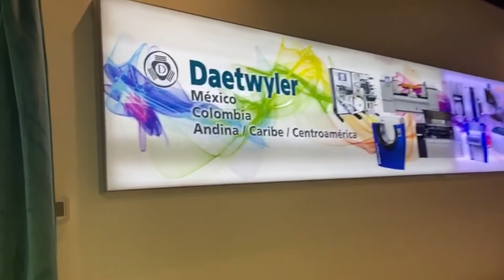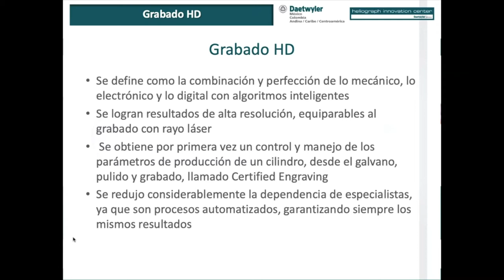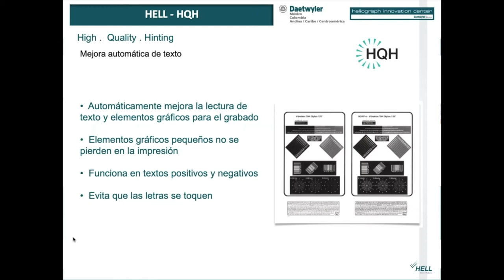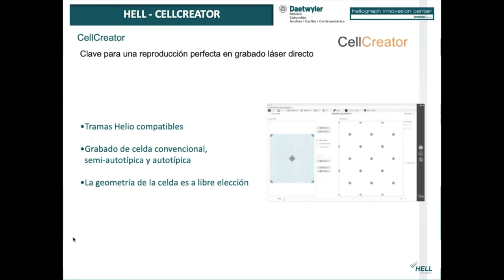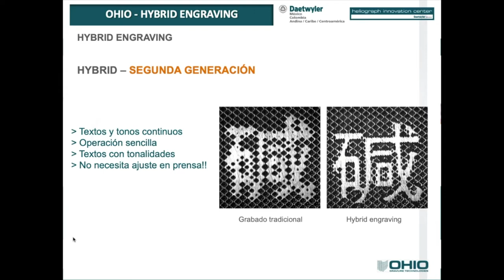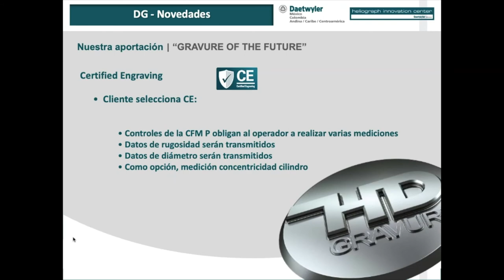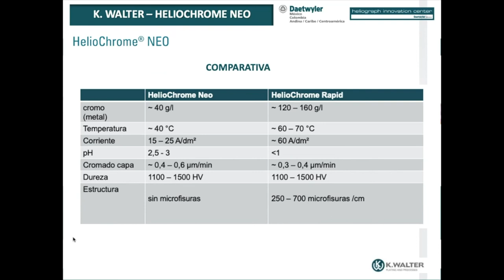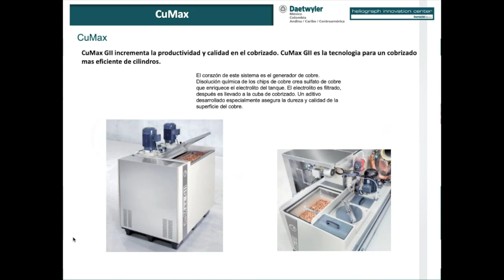Seminario Rotograbado Novedades Daetwyler México y Colombia 01072020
Seminario en vivo "Tendencias actuales en Rotograbado y acabados" por Christoph Kuehne el 1 de julio de 2020, desde el Heliograph Innovation Center en las instalaciones de Daetwyler en Naucalpan, Estado de México